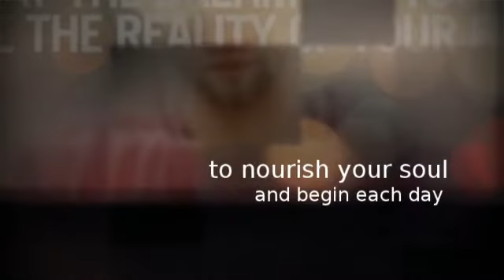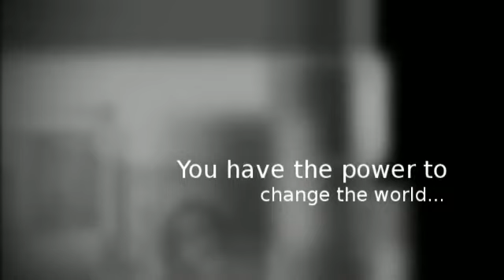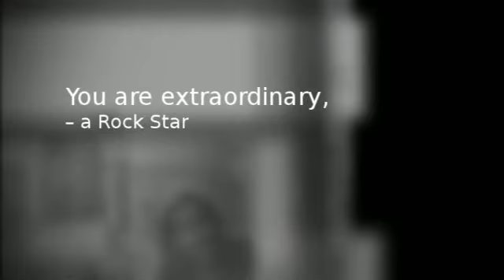Rock the Best Version of You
As a person with Rock Star qualities, are you Rockn' the best version of you, ? Do you feel you are doing as much as you can to nourish your soul and begin each day with a clean slate? You have the power to change the world. Create a new reel for your life & watch it in action every day. Rock your soul -- BE THE CHANGE.